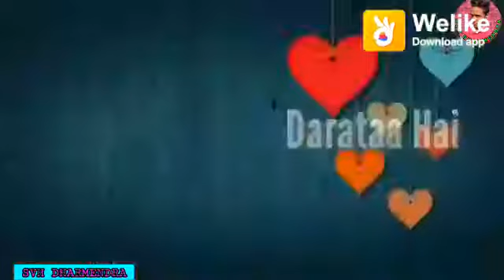Mera Dil bhi kitnaa pagal hai yeh pyar to tumse karta h par saamne jab tum aate ho kuch bhi kahane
Heart touching 💓💓 nice song I like it